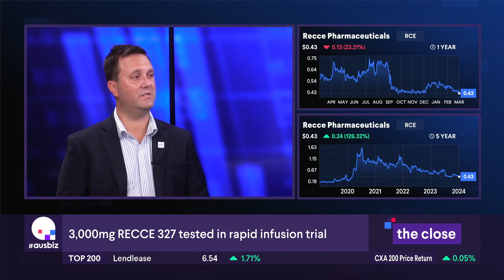Ausbiz Interview - Recce Pharmaceuticals (RCE)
Our CEO, James Graham, gives an update about our latest clinical trial results.